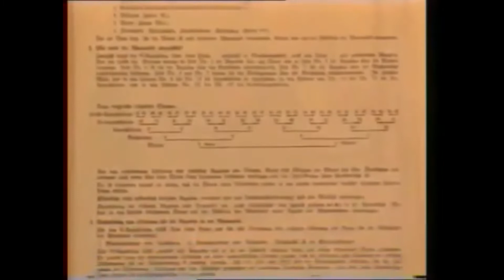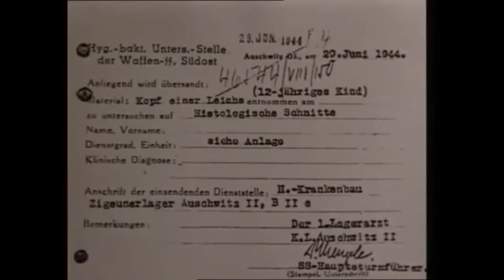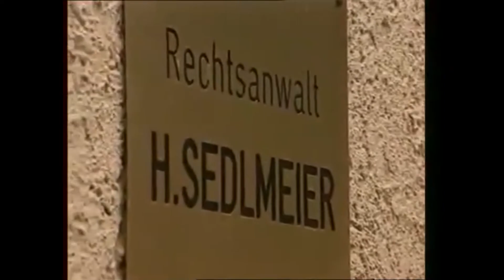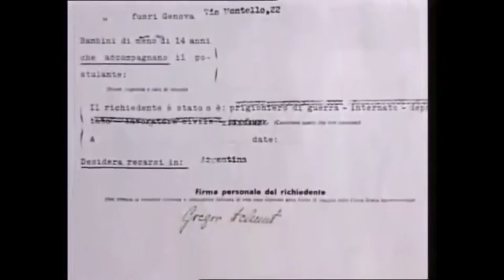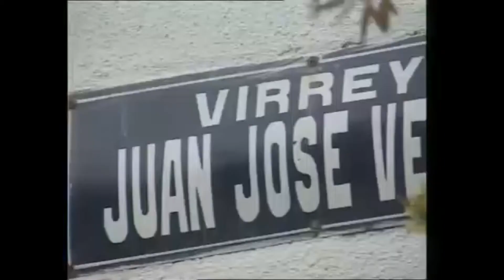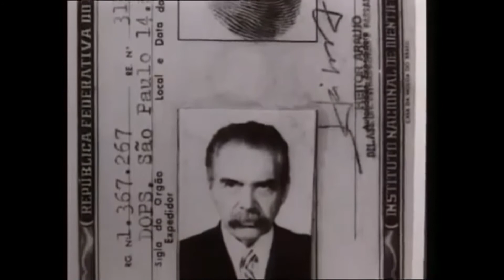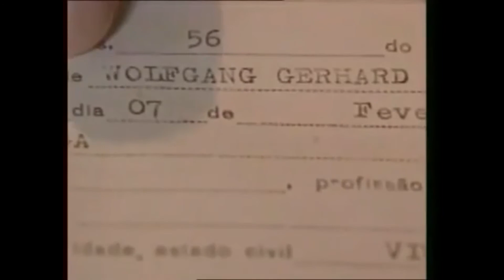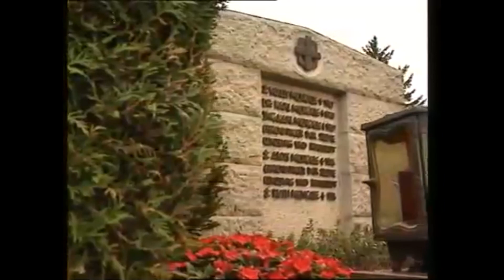DR Josef Mengele l'ange de la mort DOCUMENTAIRE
La vie diabolique du docteur Josef Mengele, médecin-chef du camp d'extermination d'Auschwitz.

Josef Mengele était un médecin nazi allemand, un SS qui s'est illustré dans la sombre histoire du IIIe Reich. Après avoir fait des études d’anthropologie et de médecine, il pensait pouvoir décrypter les codes génétiques afin de créer une race aryenne pure qui serait appelée à dominer le monde.
Les trains de la mort, qui conduisent les innombrables déportés dans le camp d'Auschwitz, sont pour lui source de matière première, l'homme tout simplement. Mengele avait envoyé 400 000 personnes dans les chambres à gaz et avait procédé à Auschwitz, de 1943 à 1945, à des expériences sadiques qu’il qualifiait de médicales.
Après la guerre, il ne fut jamais pris et vécut en Amérique latine sous divers pseudonymes, dont celui de Wolfgang Gerhard sous lequel il fut inhumé en 1979 au Brésil.